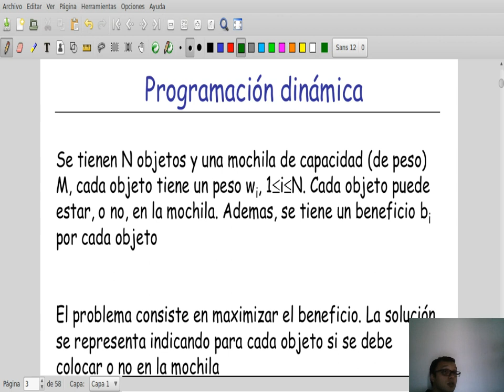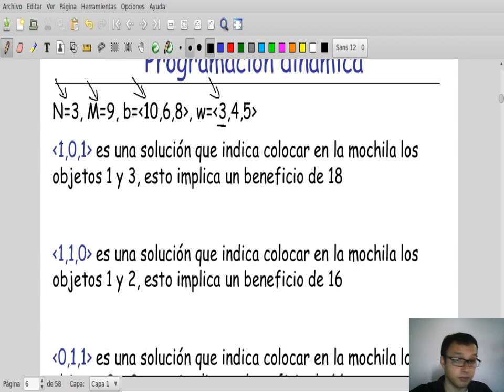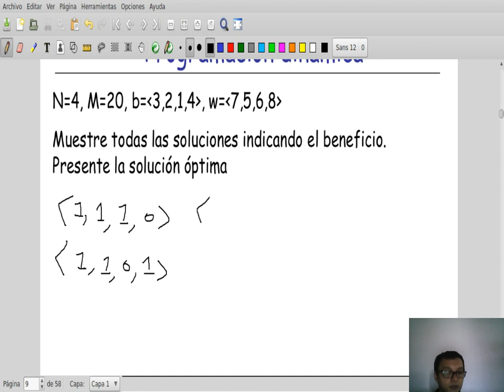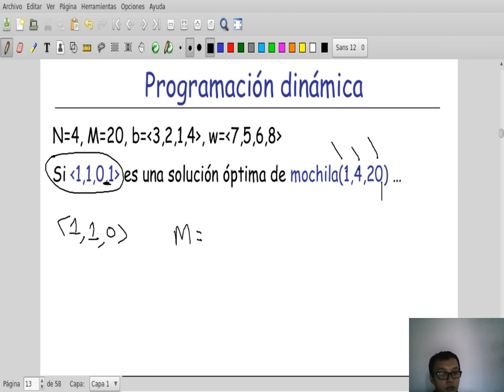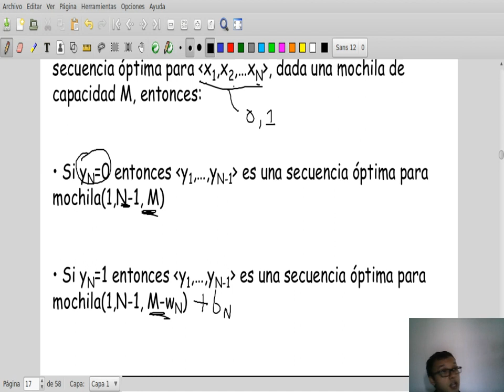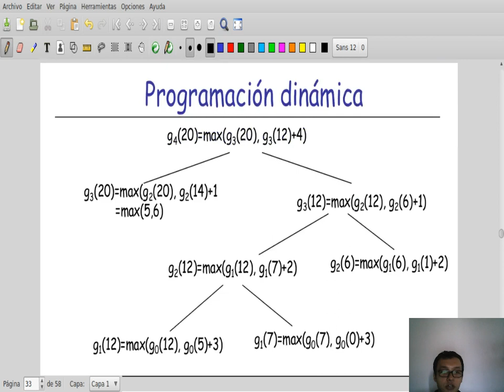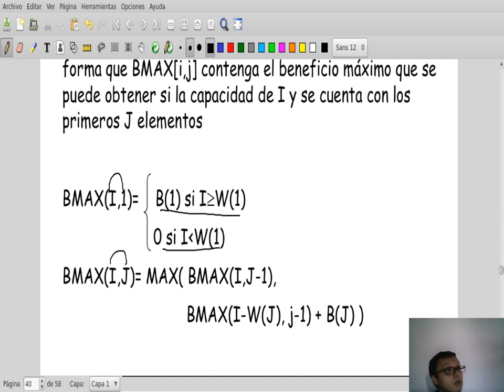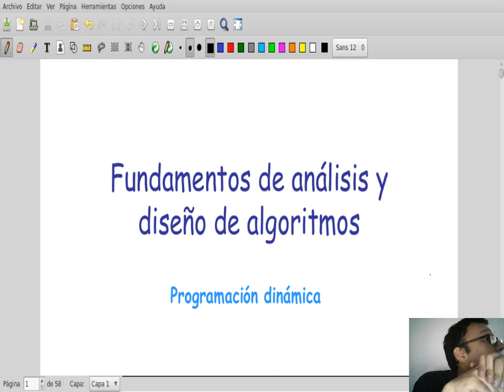Clase 13: Programación dinámica: Introducción al problema de la mochila (22 de Noviembre de 2017)